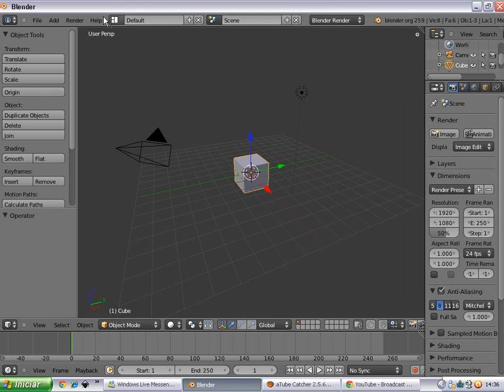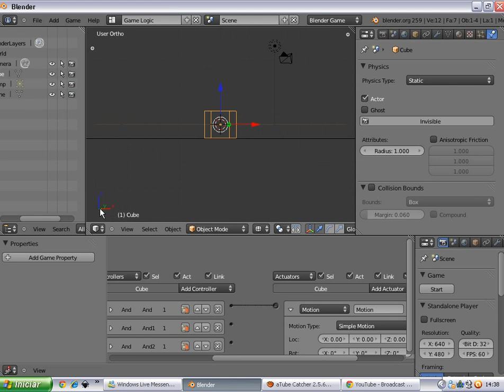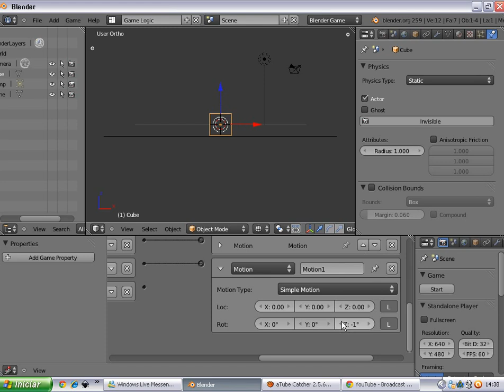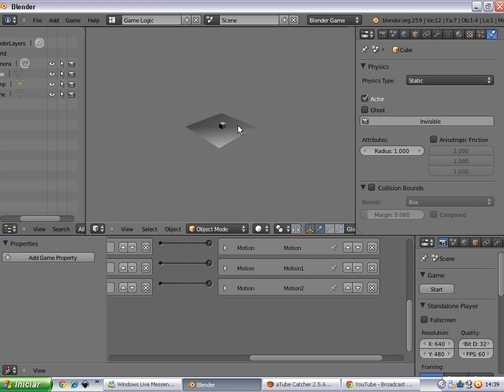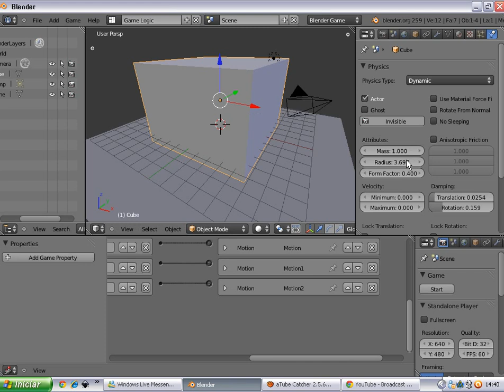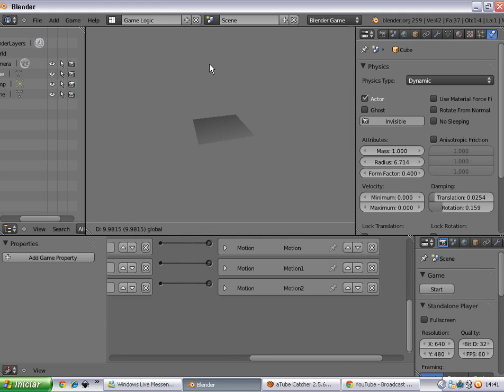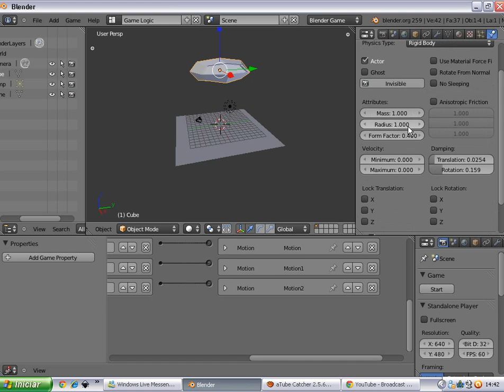Curso de Criação de Jogos Básicos no Blender Aula 1 - Movimentação